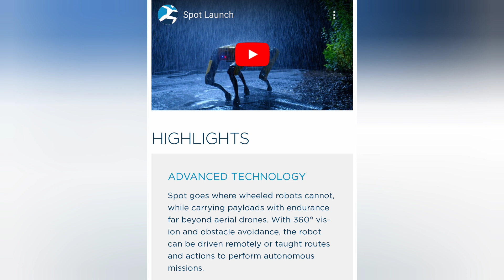Ya puedes comprar a Spot el perro robot de Boston Dynamics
Ya puedes comprar a Spot el perro robot de Boston Dynamics - La empresa Boston Dynamics anunció que su asombroso perro robot Spot, ya está a la venta, sólo necesitas tener $74,500 dólares para poder para hacerte de un este robot.

Foto cortesía - Boston Dynamics